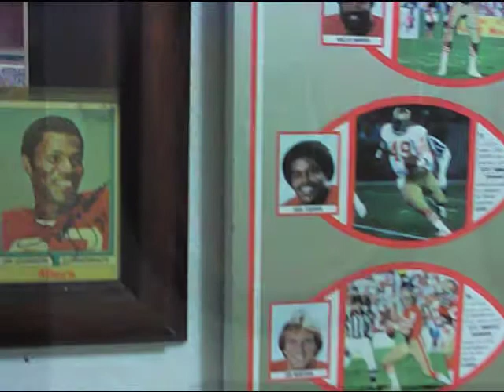Dave 'Tae' Camicia - Hubsan Footage